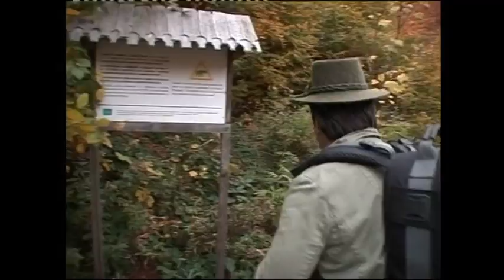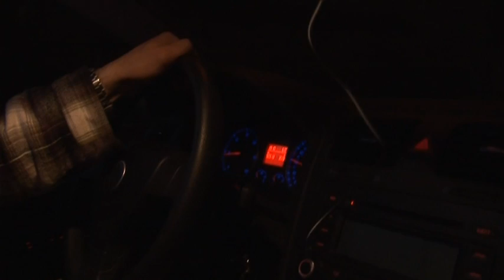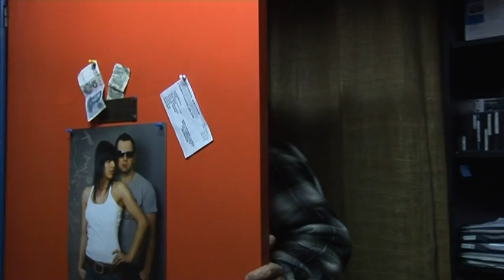Radu Banzaru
O incursiune succinta in viata unui actor, a unui om de teatru si film aflat in fata realitatii romanesti.